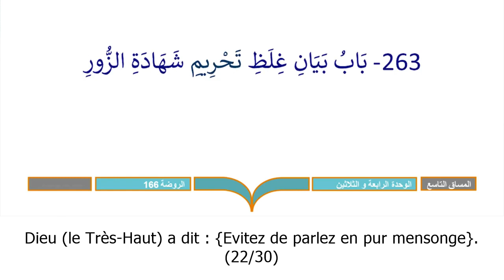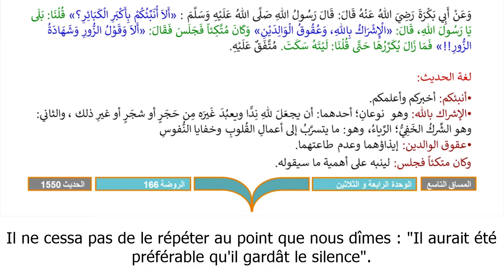Riyad As-Salihin 263 : La démonstration de l'interdiction absolue de tout faux témoignage